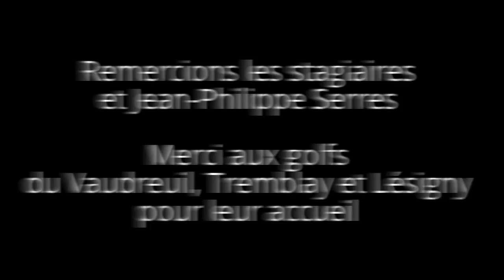Stage Février 2016 3